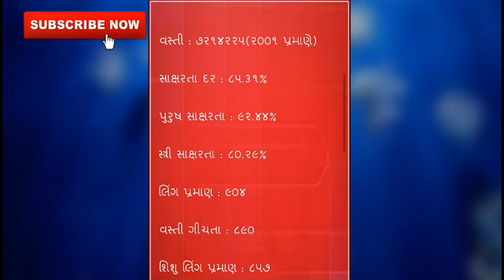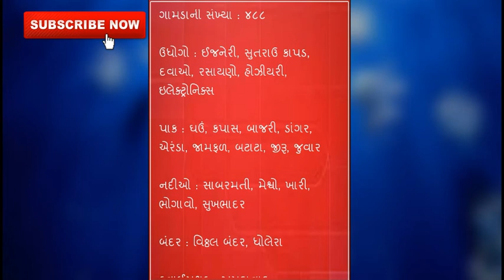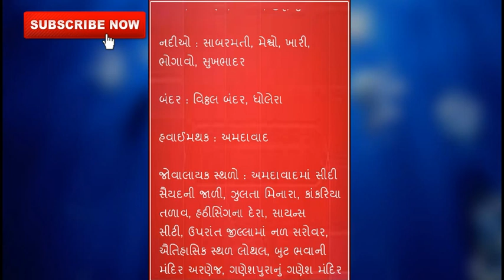Talati exam / forest guard / police constable G.k Fact /Ahmedabad / અમદાવાદ /gujarat ahmedabad